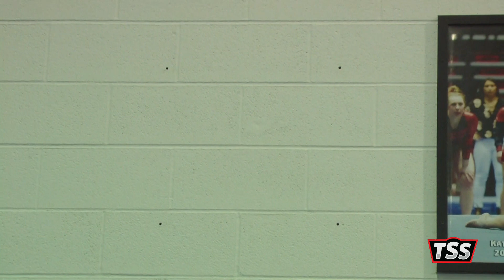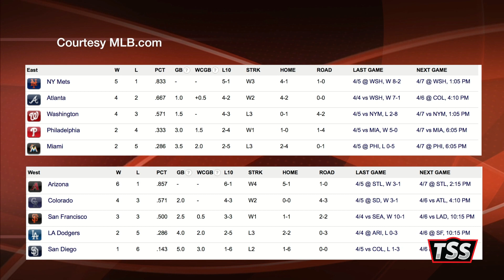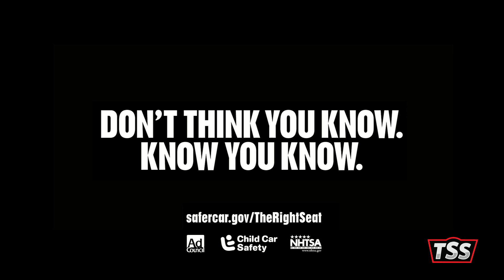Top Shelf Sports - 4/6/18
In today's show, we'll check in with three NIU gymnasts as they prepare for the regional competition, this week's Leader of the Pack is in love with diamonds, find out why... and star outfielder Scooter Bynum joins our reporter in the Huskie corner.

Top Shelf Sports starts now...

Top Shelf Sports is produced and directed by students at Northern Illinois University.